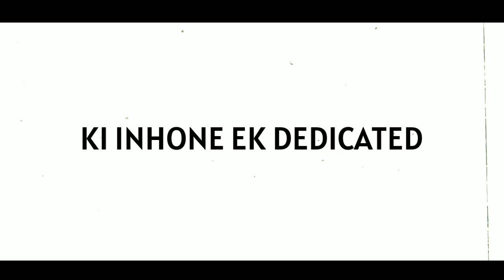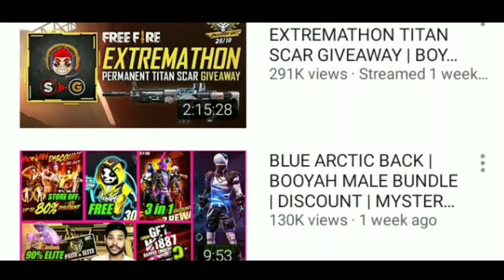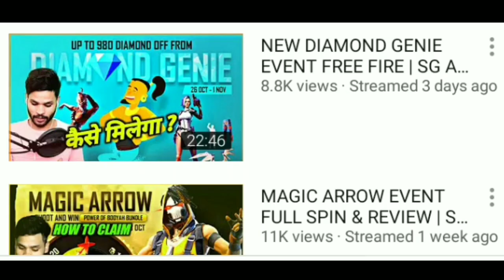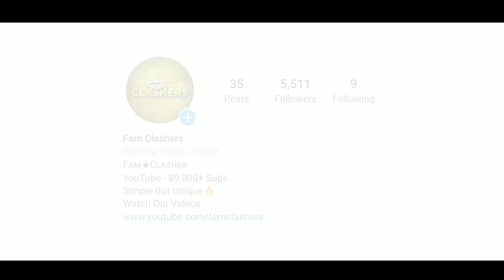SHIV GAMING🔥| GARENA KA DALAL